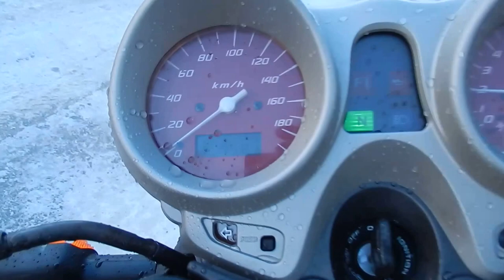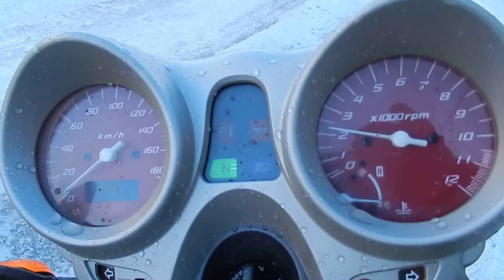B6432 HONDA X11